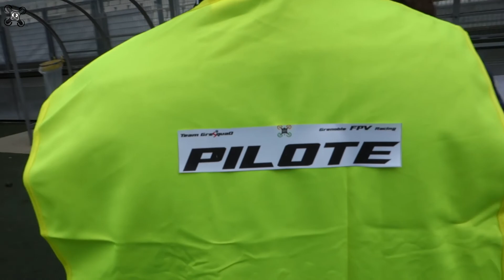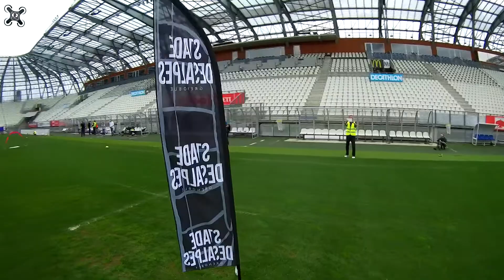The stadium, Warm up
The stadium, part 1

► LOCATION & DATE :
Grenoble, France
04/2016

► GEAR :
Quadcopter : Custom 195mm frame, carbon + aluminium
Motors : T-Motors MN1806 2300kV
Speed controllers : FVT Littlebee 20A, firmware BLHeli 14.4
Propellers : HQProp 4x4.5B, Diatone 4x45B
Battery: LiPo Nanotech 4S-850mAh, 3S-1000mAh
Flight controller : SP Racing F3, software Cleanflight 1.12
Radio system : Futaba 14SG, receiver FrSky TFR6
OSD : Micro MinimOSD with software MWOSD 1.6
Onboard HD camera : Foxeer Legend HD 1080-50p fw1.8
Onboard FPV camera : Sony HS1177M CCD
Ground HD camera : Sony RX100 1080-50p
Ground HD camera : Gopro 4 Silver 1080-50p
FPV transmitter : Aomway 5.8GHz 200mW